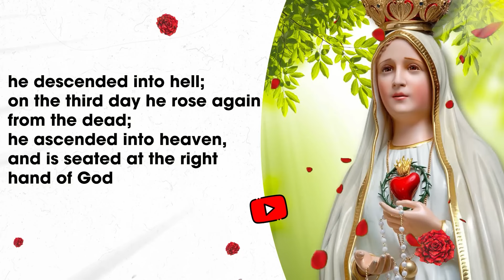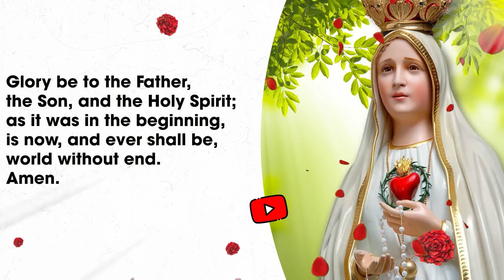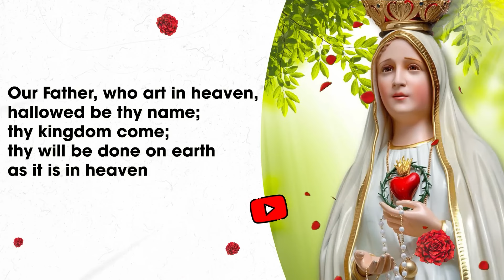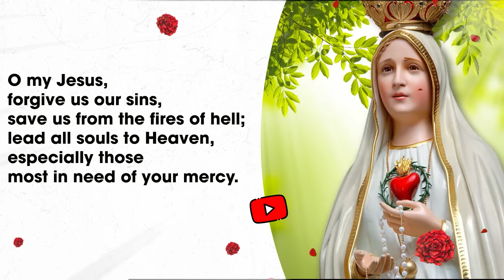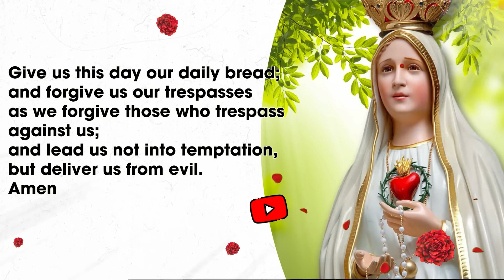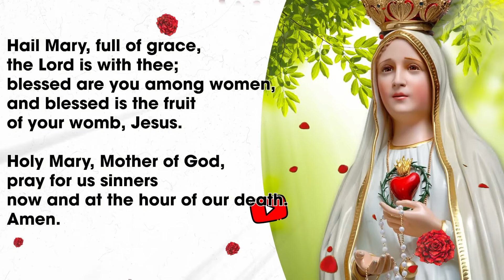Rosary Friday🌹Daily Holy Rosary I August 09, 2024 I The Sorrowful Mysteries